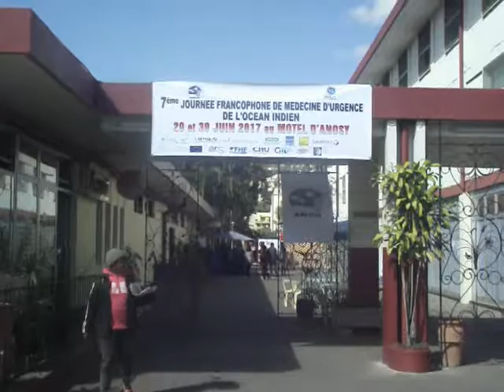SANTÉ : 7EME JOURNÉE FRANCOPHONE DE MÉDECINE D'URGENCE